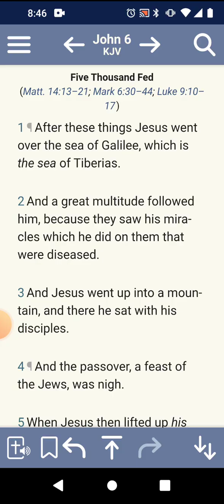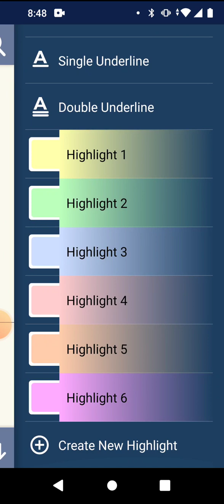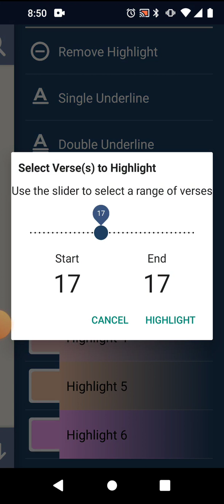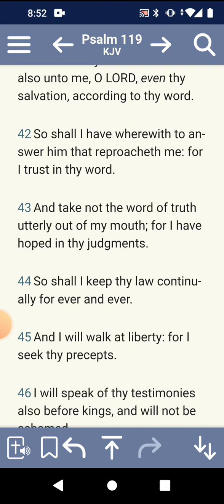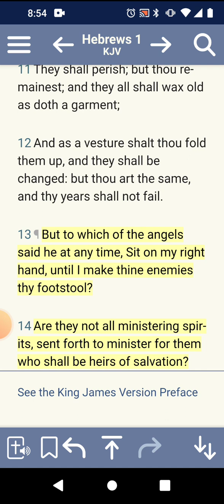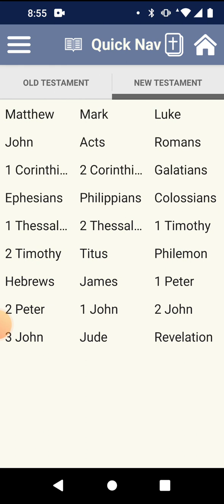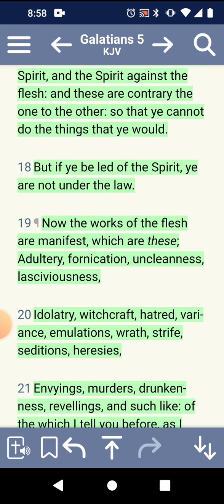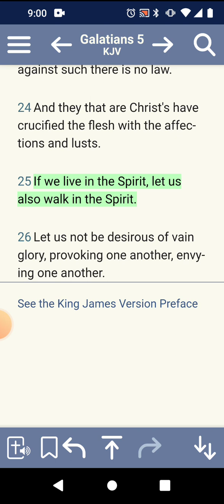Be Spiritual What does that mean??